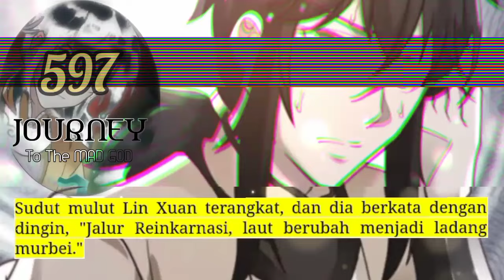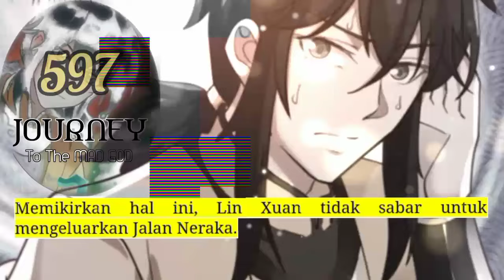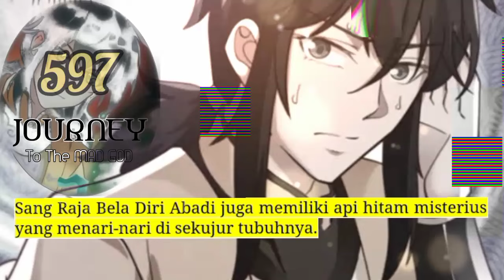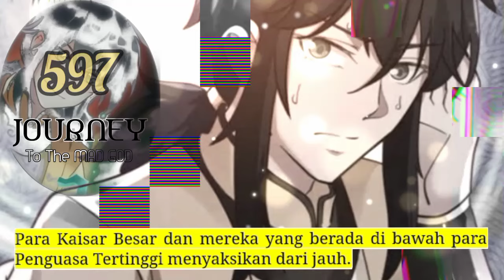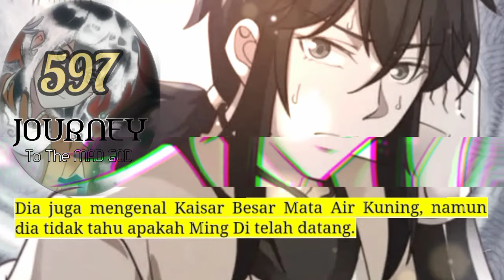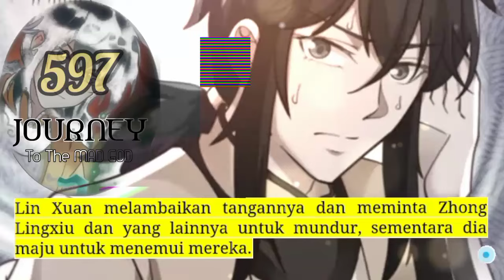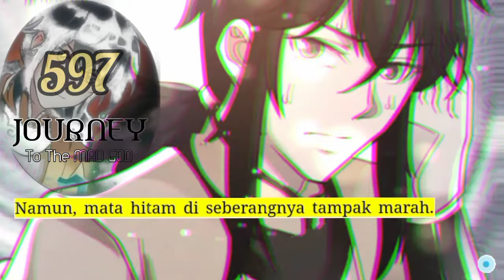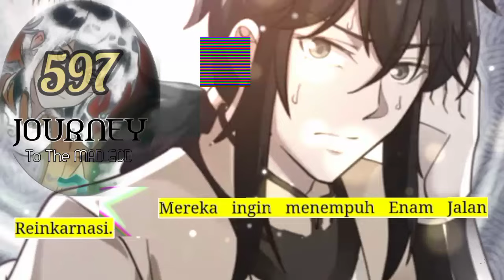Perjalanan Dewa Gila season 597